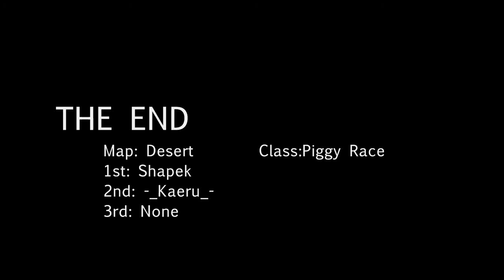Angels Online - Piggy Race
A race just for fun in AO XD.